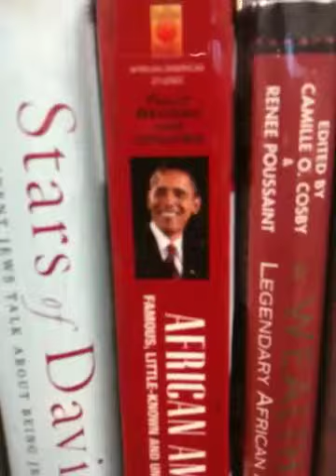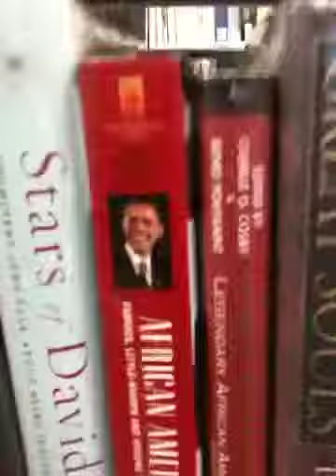OBAMA IS THE PHARAOH OF AMERICA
Obama is the modern day pharaoh of the modern day Egyptian empire that we are living in an it will be destroyed!